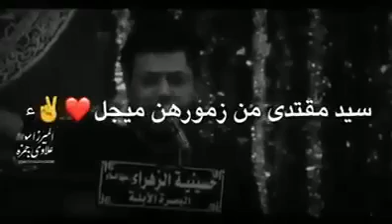سيد فاقد الموسوي هوسه للسيد مقتدى الصدر